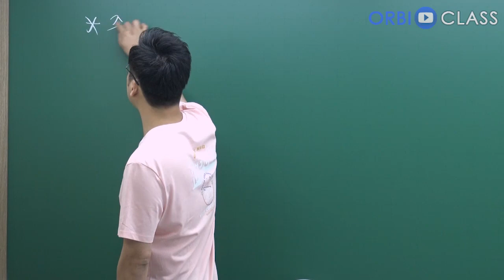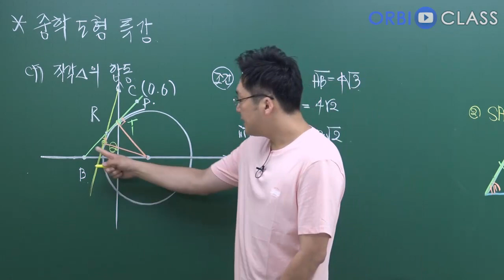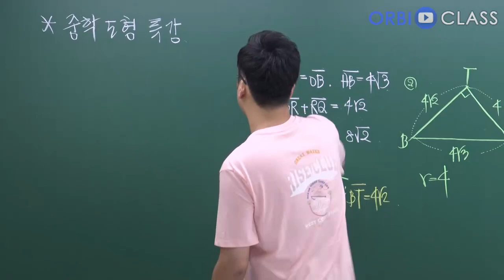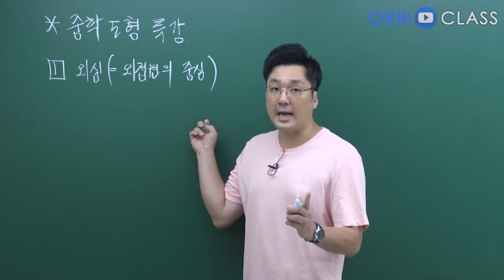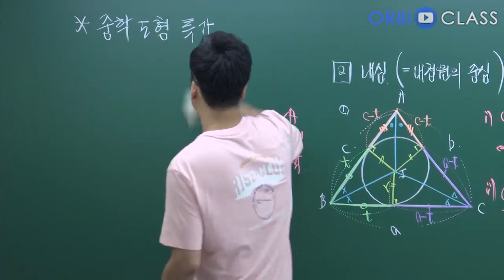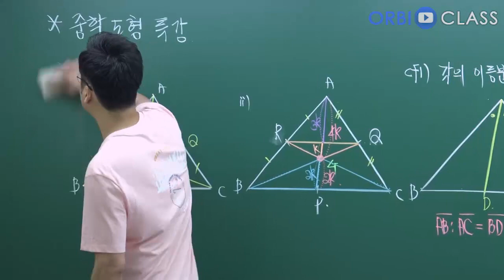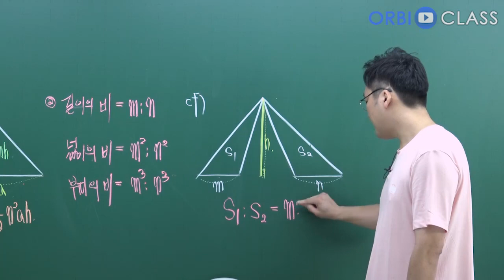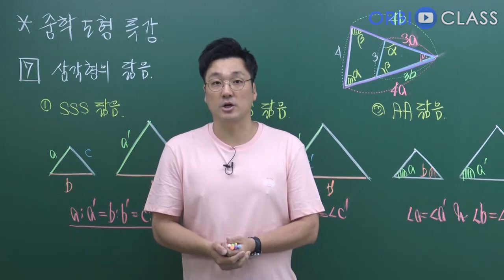[오르비 클래스] 1강 다각형에 관한 중학도형 개념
2023학년도 수능 수학에서 필요한 중학도형 총정리 해드립니다!

2023학년도 수능대비 ALL바른 개념 [수학Ⅰ]